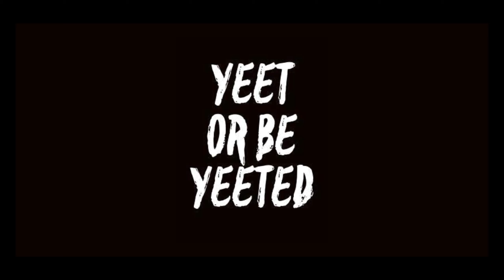Goosebumps [AMV/EDIT] Nezuko °•Travis scott•°